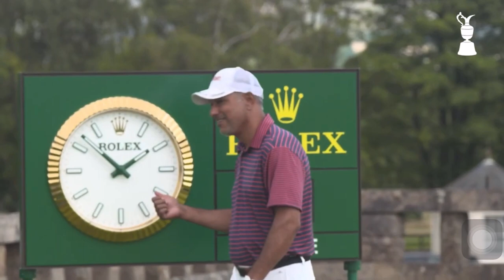Jeev Milkha Singh won the Japan PGA Senior Tour 2023 Final Stage Q| WGAI LEG 6 won by Guarika Bisnoi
Japan PGA Senior Tour won by Jeev Milkha 2023 | WGAI LEG 6 won by Guarika Bisnoi | DGC Open

Japan PGA Senior Tour
Women’s Golf Association Of India
Asinan tour